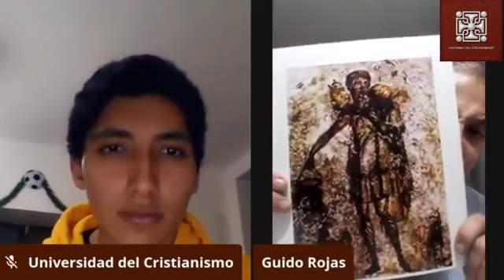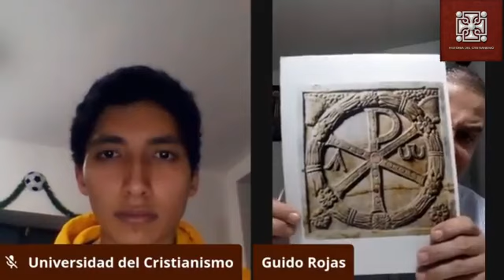Las Primeras Herejías del Cristianismo.